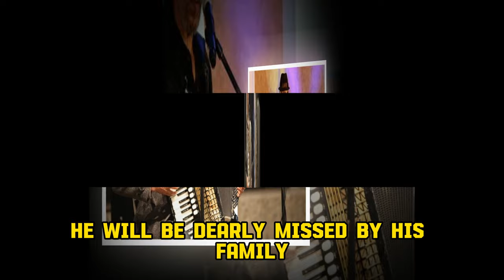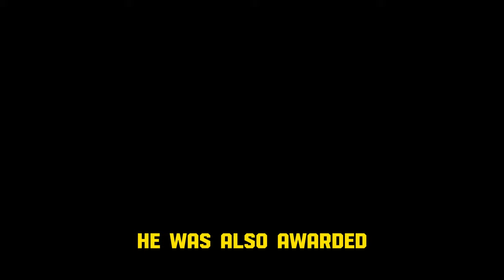10 BIG STARS WHO DIED TODAY ! January 30th, 2024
Title: 10 BIG STARS WHO DIED TODAY ! January 30th, 2024

🎥 About Today Video:
Number 1, Richard Howard:
Renowned actor Richard Howard, born on March 8, 1944, in Hitchin, Hertfordshire, had a prolific career on both stage and screen. A star of Olivier-nominated productions and a Shakespearean expert, Howard's legacy includes memorable performances in theater, TV (including Emmerdale and Poirot), and radio. He passed away on January 29, 2024, at 79,

Number 2, Arne Hegerfors:
Born on July 4, 1942, in Gothenburg, Arne Hegerfors, a former sports commentator, transitioned from a promising football career to a celebrated journalism path. Known for his witty style, distinctive voice, and coverage of iconic sports events, he retired in 2011 after 43 years at Sveriges Television. Arne Hegerfors passed away on January 29, 2024, at 81,

Number 3, Samuel Pinheiro Guimarães:
Born in Rio de Janeiro in 1939, Samuel Pinheiro Guimarães was a prominent Brazilian diplomat and author. Serving as the Secretary General of Foreign Affairs and Minister of Strategic Affairs, he was a key figure in shaping Brazil's foreign policy. A critic of U.S. influence in Latin America, he authored impactful works on global geopolitics. Guimarães passed away on January 29, 2024, at 84, leaving a legacy of dedication to Brazil's sovereignty and regional integration.

Number 4, Brian Griffin:
Renowned British photographer Brian Griffin, born in 1948, left an indelible mark with his innovative and surreal portraits of corporate executives and celebrities. Famous for album covers and portraits of iconic figures, Griffin was named Photographer of the Decade by The Guardian in 1989. He passed away peacefully in his sleep on January 30, 2024, at the age of 75, leaving a legacy of creativity and humor in the world of photography.

Number 5, Tony Cedras:
Born in 1952 in South Africa, Tony Cedras was a versatile musician, acclaimed for his mastery of the accordion and contributions to jazz. Collaborating with international artists, he blended African rhythms with jazz improvisation. Cedras, a mentor and friend, passed away on January 29, 2024, at 72, leaving behind a legacy of musical genius and inspiration.

Number 6, Héctor Sanabria:
Mexican football stalwart Héctor Sanabria, born on August 17, 1945, made a mark as a defender for UNAM Pumas, winning the league title in 1977. Transitioning to coaching, he guided teams like Pumas, Toluca, Veracruz, and Atlante. Sanabria passed away on January 29, 2024, at 78, leaving a legacy of passion, dedication, and excellence in Mexican football.

Number 7, Anthony Cordesman:
Born on August 1, 1939, in Chicago, Anthony Cordesman, a distinguished national security expert, had a multifaceted career in government, academia, and think tanks. An influential author and commentator on global conflicts, he passed away on January 29, 2024, at 84, leaving behind a legacy of scholarship and service.

Number 8, Iskandar Safa:
Born in Beirut in 1955, Iskandar Safa was an influential businessman and founder of Privinvest, a major shipbuilding company. Involved in media and politics, Safa passed away on January 29, 2024, at 68, leaving a legacy of success, controversy, and influence.

Number 9, Sandra Milo:
Italian actress Sandra Milo, born on March 11, 1933, in Tunis, captivated audiences with her performances, particularly in Federico Fellini's films. Revealing a secret love affair with Fellini, she continued a successful career in acting and television. Milo passed away on January 29, 2024, at 90, leaving behind a legacy of beauty and versatility.

Number 10, David Smith (bishop):
Former Anglican Bishop David Smith, born on July 14, 1935, in Hertfordshire, England, served faithfully in various roles, including Bishop of Bradford. A prominent figure in the Church of England, he passed away on January 2024, at 88, leaving behind a legacy of wisdom, compassion, and dedicated service.

🕯️ If you have a favorite celebrity you'd like us to remember, please share in the comments below.